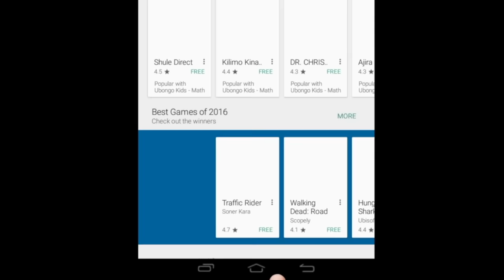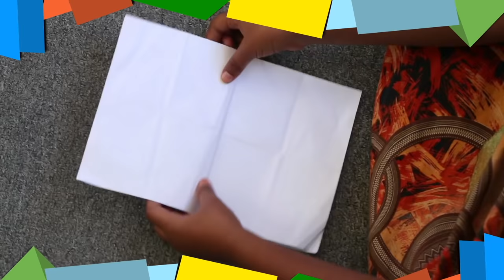EPISODE 17: Akili and the Giant | Full Episode of Akili and Me | African Cartoons